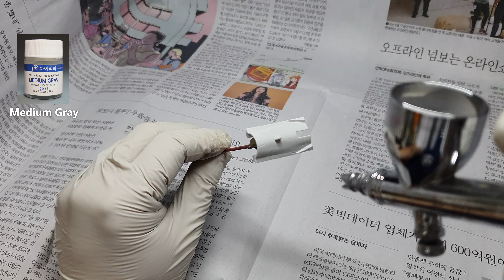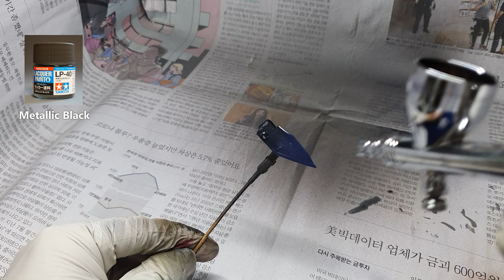반다이 1/72 Scale VF 25S Armored Messiah Valkyrie Ozma Custom 조립과 도색.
반다이 1/72 스케일 VF-25S Armored Messiah Valkyrie Ozma Custom 조립 영상입니다. 일반적인 건담 조립과 비교해서 조립 난이도가 높은 편입니다. 조립시 특별히 주의해야 할 점은 가동 부위가 여유롭지 않고 매우 빡빡하므로 각각의 부위를 조립하기 전 상태를 파악하고 조립하는게 좋습니다. 조립 영상에서 이런 주의가 필요한 부품들을 언급해 드리고 있습니다. 데칼은 동일한 구성으로 스티커와 습식 데칼이 들어있습니다.
그럼 조립 영상 재밌게 즐겨주시길 바랍니다. 감사합니다.